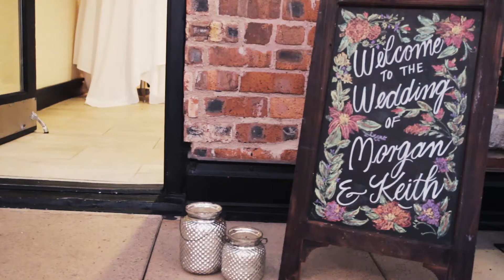Morgan and Keith - Wedding Highlights - November 2014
Music in Order:
The Temperature of the Air on the Bow of the Kaleetan - Chris Zabriskie